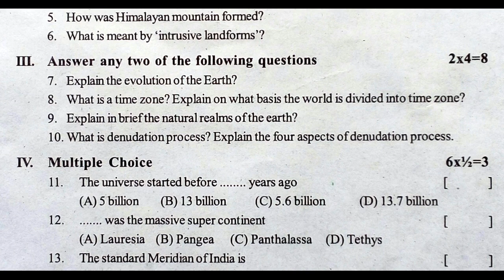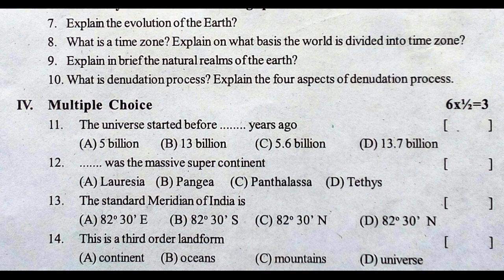Social studies formative test paper Class 9 | fa social model exam paper | social fa practice papers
9th class social paper formative assessment 2022,
social class ix formative assessment question paper 2021,

More links related.

9th class social formative assessment 1 2021 | ts 9 social papers fa1 2021 | fa-1 class 9 social

9th class social summative assessment 1 2021 | 9th SA Class Social Model  Paper 2021 | class 9 fa1

formative assessment paper class x social 2022,
summative assessment paper class x social 2022,